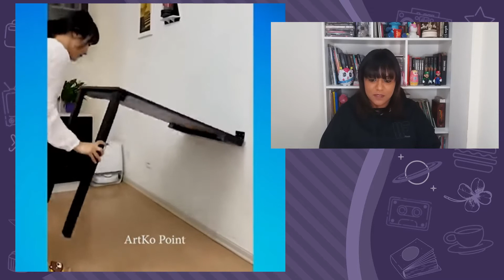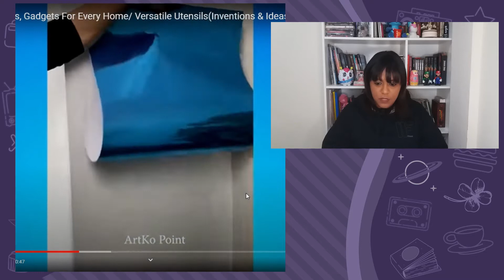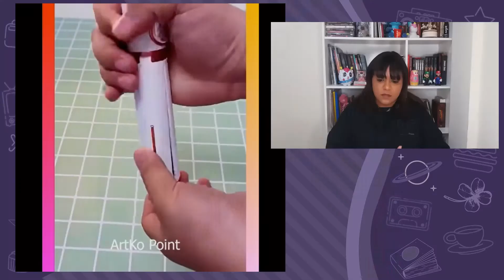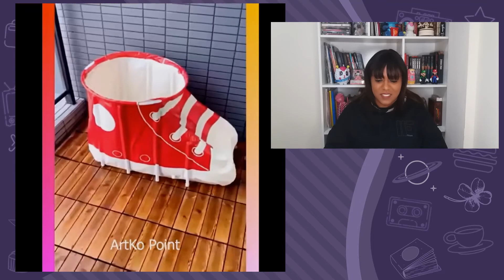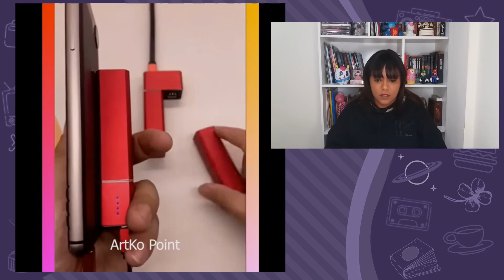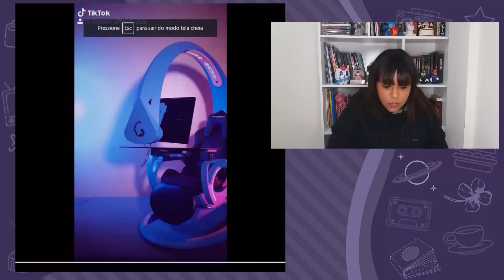GADGETS IMPRESSIONANTES!!!!!!!!!! Eu quero tudo! 😂😂😂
❤️ Cadastre-se na Meliuz e receba dinheiro de volta toda vez que comprar.

❤️ Potinho de Gorjetas
PicPay - @primartinsvlog

❤️ Me siga nas redes! @PriMartinsVlog em tudo